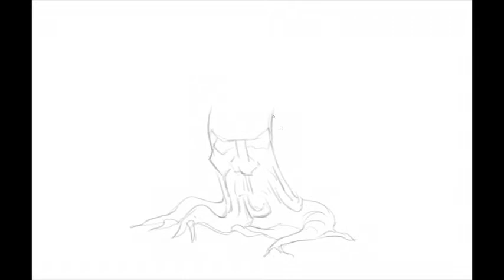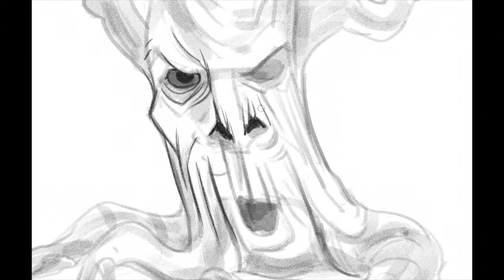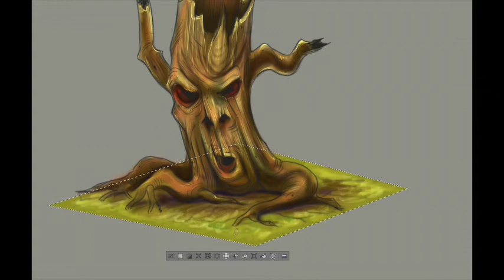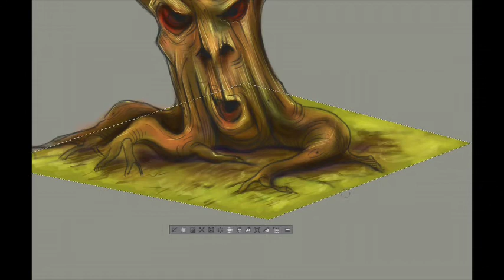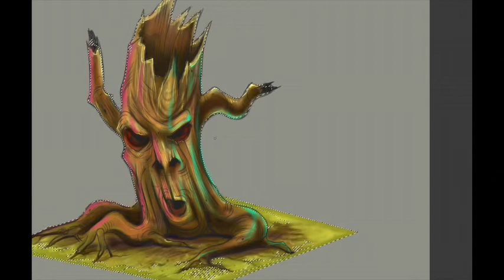MAKING GAME ART | CLIP STUDIO PAINT | Inkcadre